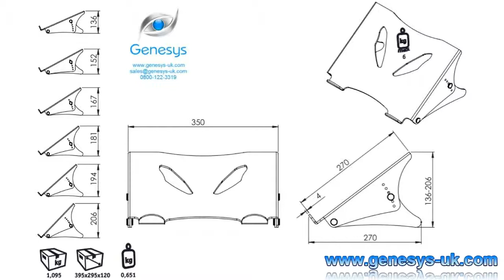Dataflex 49.450 | ErgoNote Notebook / Laptop Stand HA 450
The Dataflex 49.450 | ErgoNote Notebook / Laptop Stand HA 450 is a height adjustable notebook riser, which inclines and raised the screen of a notebook / laptop to near eye-level.

In doing so, the Dataflex 49.450 | ErgoNote Notebook / Laptop Stand makes prolonged working far more comfortable and reduces strain on the neck.

It is designed to accommodate most notebooks / laptops with a screen size of up to 15.4".

The Dataflex 49.450 | ErgoNote Notebook / Laptop Stand HA 450 also includes cut-outs in the top surface, to increase air circulation around the notebook, thereby helping to prevent over-heating.

Please note that the Dataflex 49.450 | ErgoNote Notebook / Laptop Stand HA 450 is designed to be used with an external keyboard and mouse.

It is recommended that you do not use the built-in keyboard and touchpad, whilst your notebook is placed on the stand.

Dataflex 49.450 | ErgoNote Notebook / Laptop Stand HA 450 Features Include:
Suitable for most notebooks up to 15.4" Screen
Raises the notebook screen to near eye-level
Leaves most notebook ports and drives still accessible
Made from 4mm clear acrylic
Max. weight capacity of 6kg
Height adjustable from 136-206mm in six steps